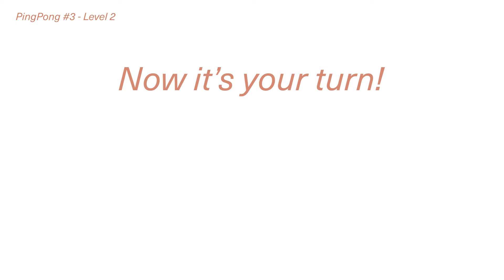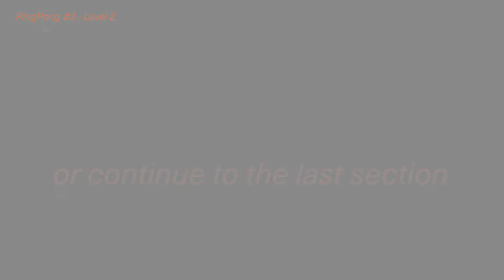Shamisen Ping Pong #3 Level 2 (hard) | Listening Exercise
Here's Level 2 - the harder version - of Shamisen Ping Pong exercise #3!

I made this drill series to help you train your ears on shamisen. There's two levels for each exercise.

In case this one way too hard, why not give Level 1 (the easier version) a try?

If you haven't seen the introductory videos yet, I highly recommend doing so before diving into the exercise :)

And remember to like the video 👀  :D